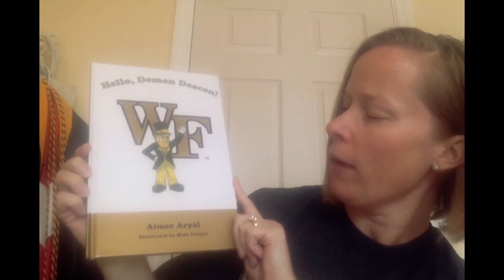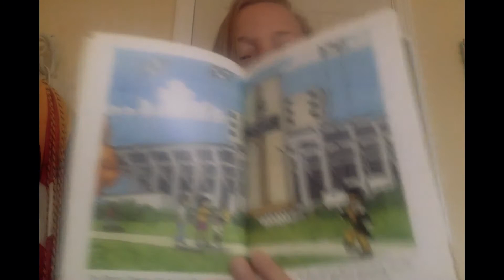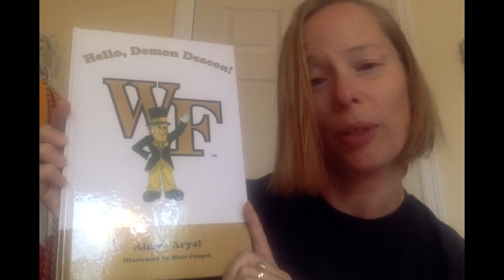Wake Reads: Hello, Demon Deacon! by Aimee Aryal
We're all missing Mother So Dear right now, so join Wake Forest Alumna, Elizabeth Lang Deuer ('96) as she takes us on a journey through campus and  reads Hello, Demon Deacon! by Aimee Aryal and illustrated by Blair Cooper.